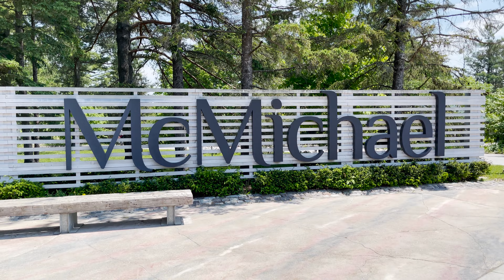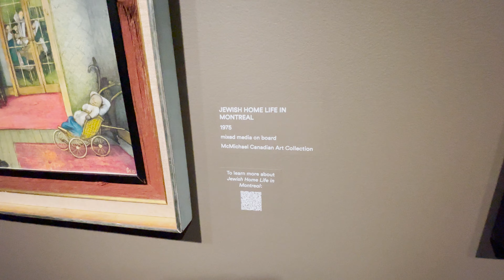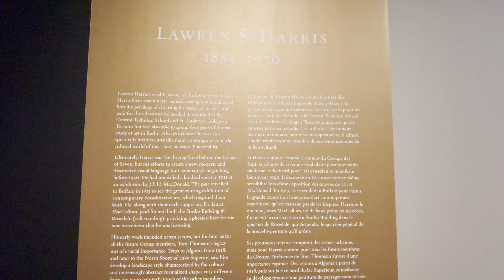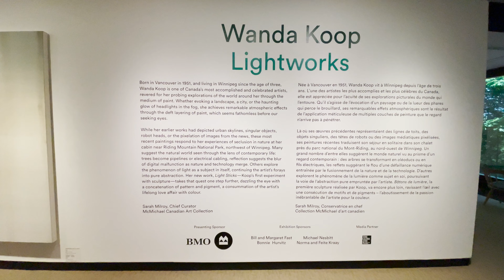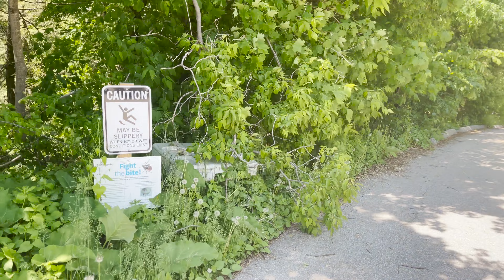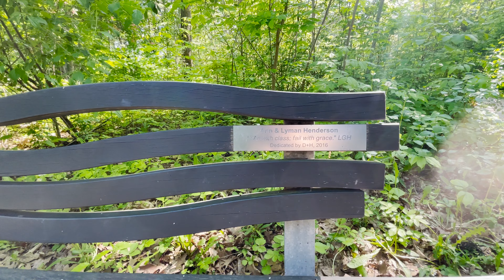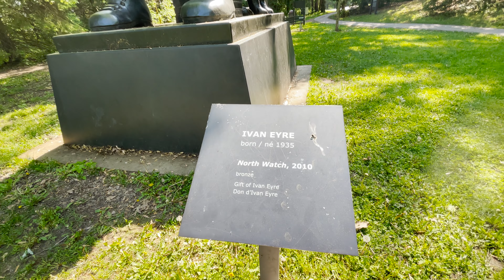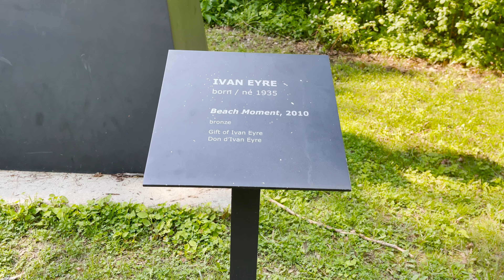Road Trip - from Toronto to McMichael Canadian Art Collection, Kleinburg, Vaughan, Ontario, Canada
You'll also see part of William Granger Greenway - Humber Trail in this video.